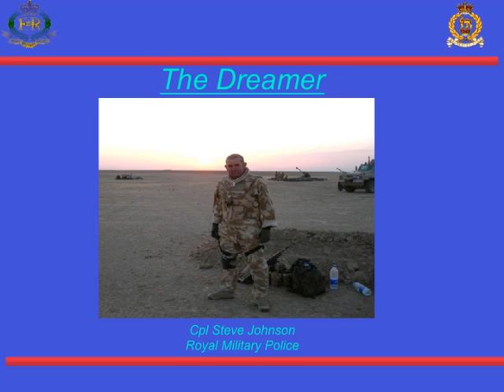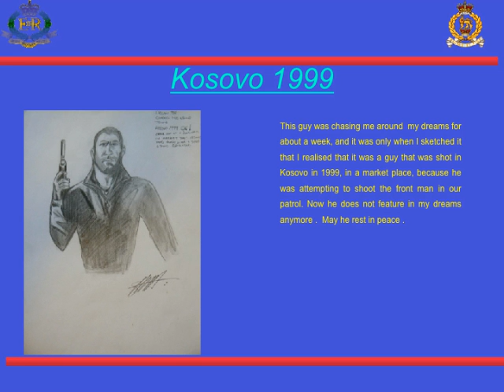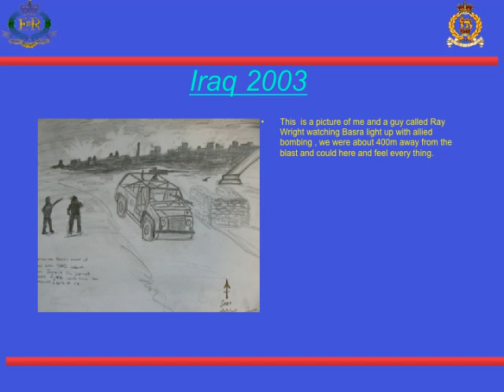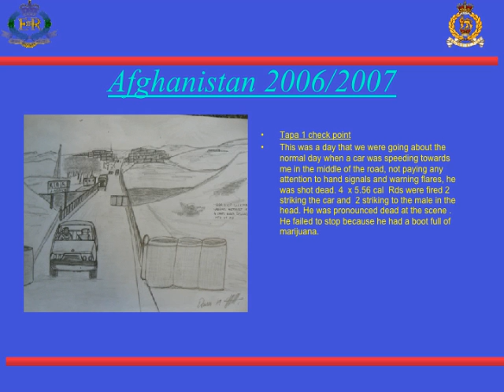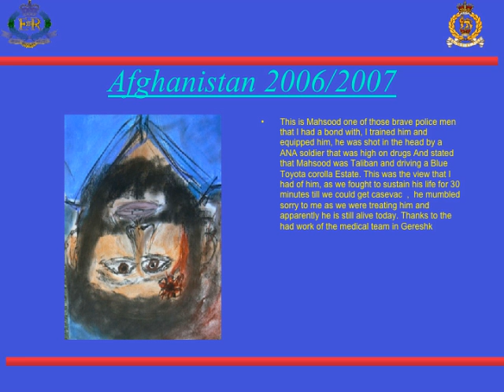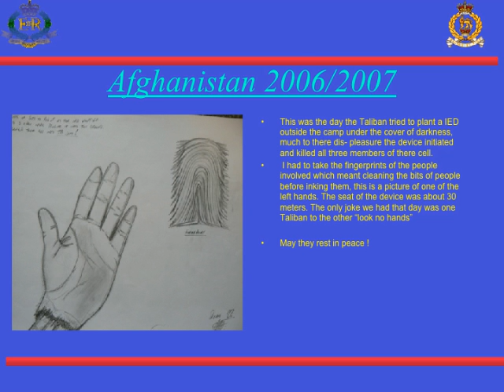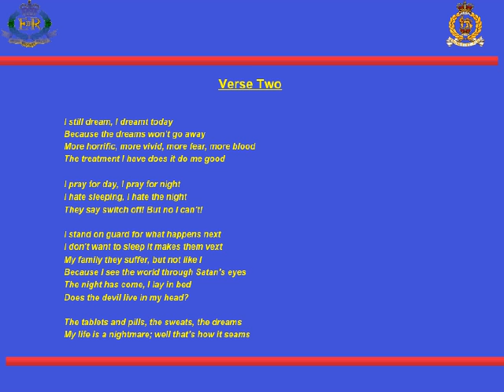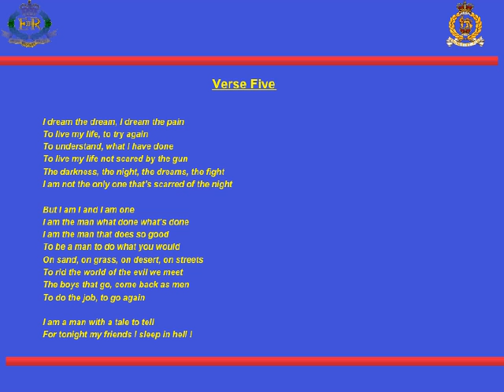Steve Johnson Video